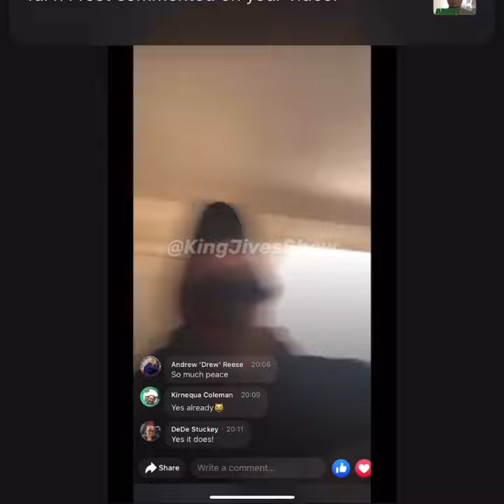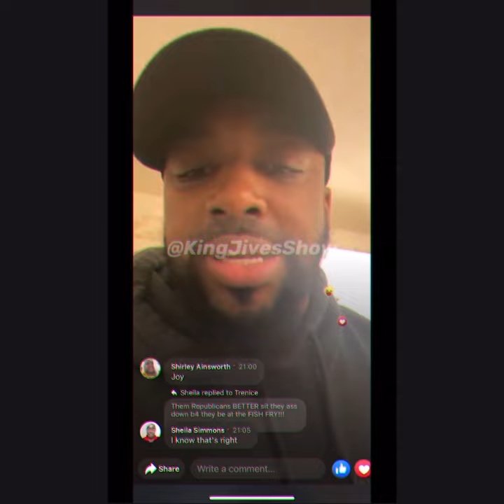Well Trump Gone Now!!!! How do you feel? To all the lyin Prophets lol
Today seemed a little bit smoother and a little bit calmer and it was just wonderful to see everybody smiling again and not tense nor frustrated.

                        KCMoves

YouTube.com/KenMario
YouTube.com/DrDJives

Kissing Challenge!!!